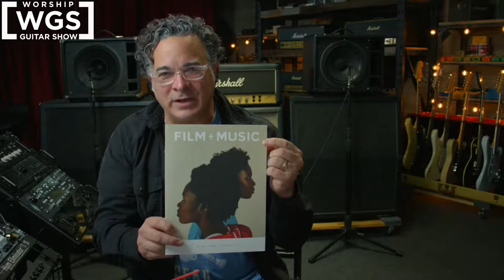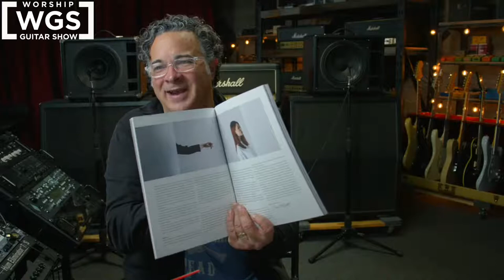The Worship Guitar Show #48 // Capturing Creativity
Tips and Insights on Finding AND Harnessing Creativity!